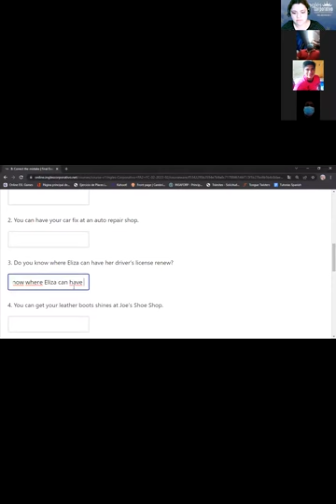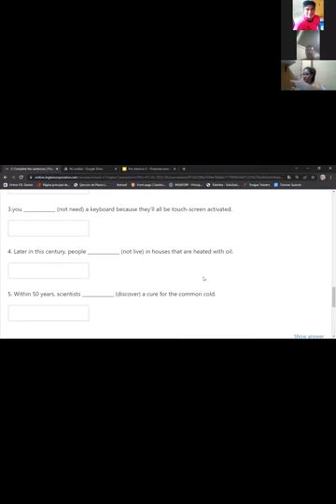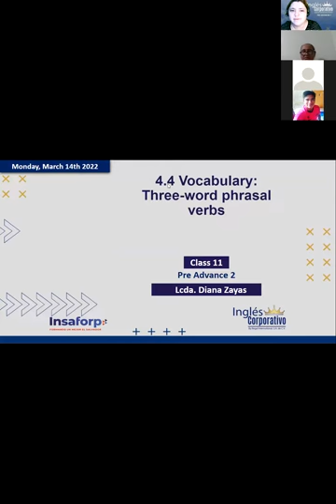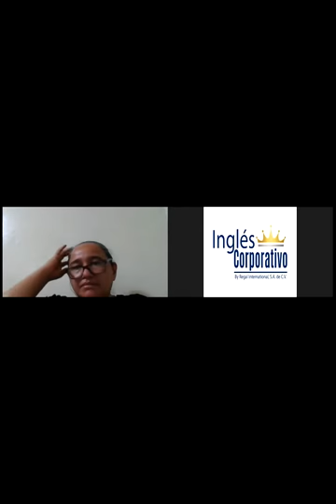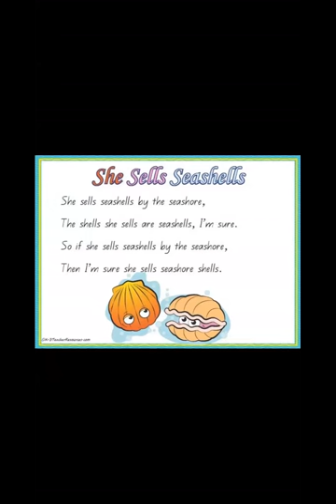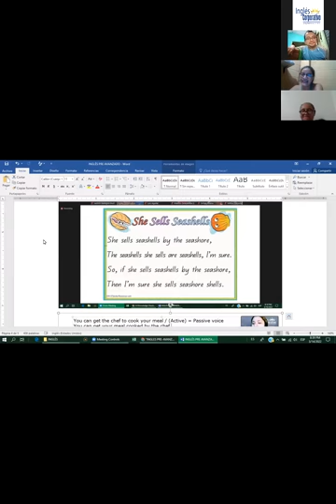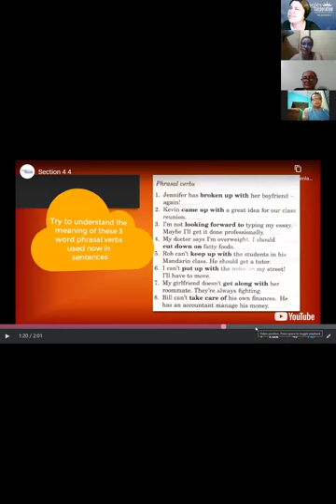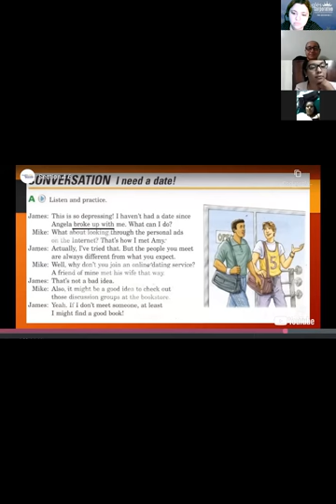Ingles Corporativo-4.4 Vocabulary: Three-word phrasal verbs. Day 11